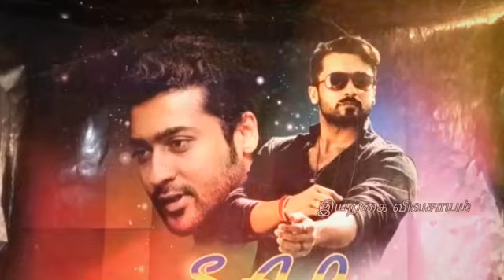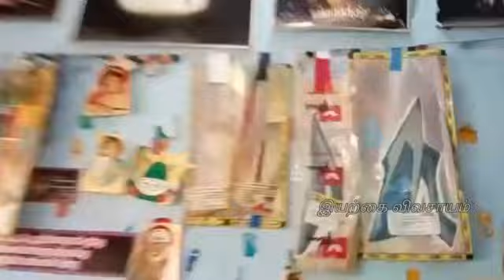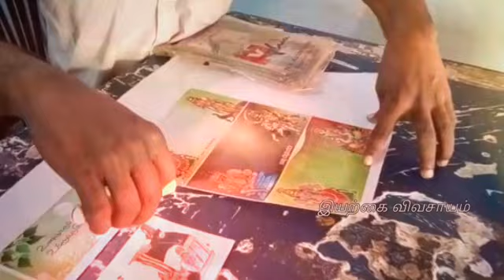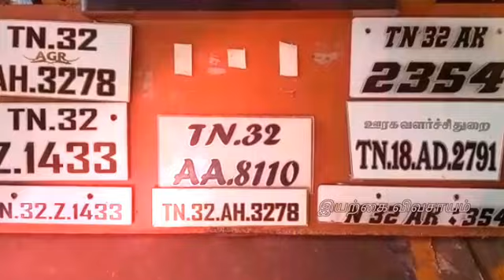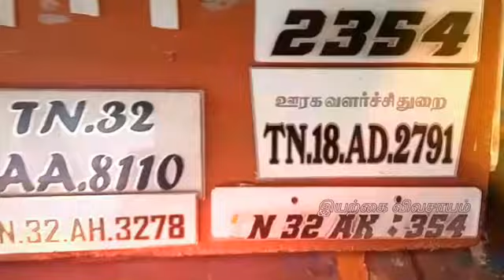5 நிமிடத்தில் ஸ்டிக்கர் ஒட்டவது எப்படி BABU STICKERS செல் 9976983632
விளம்பர தொடர்புக்கு செல்.9751640644

5 நிமிடத்தில் ஸ்டிக்கர் ஒட்டவது எப்படி BABU STICKERS செல் 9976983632